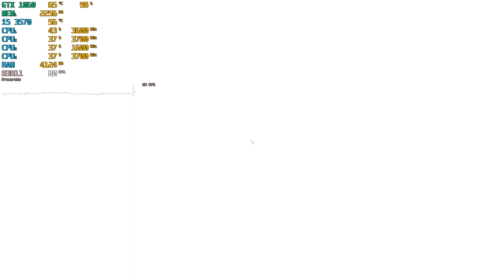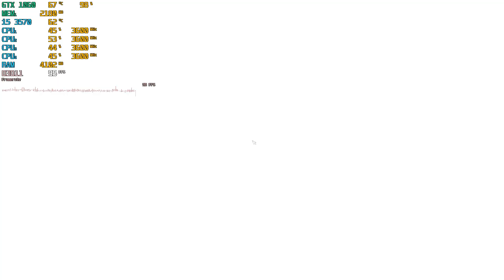The Light Remake - GTX 1060 3gb | i5 3570 | 12GB | 1080p Ultra Settings | FRAME-RATE TEST